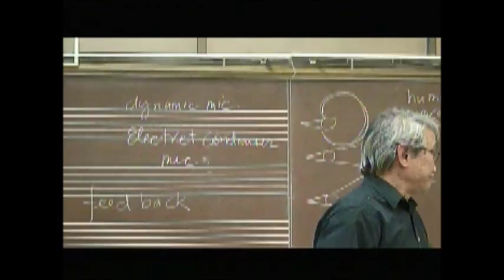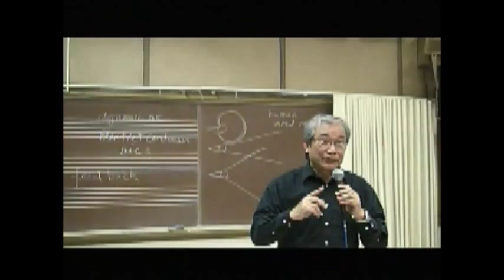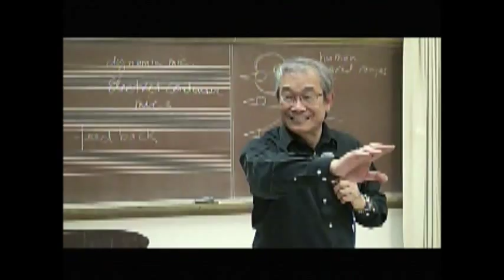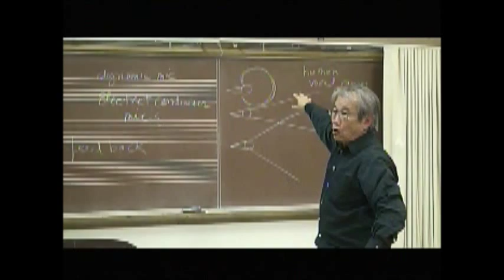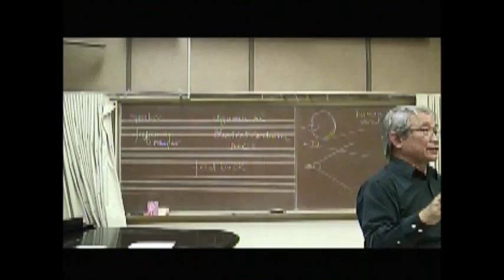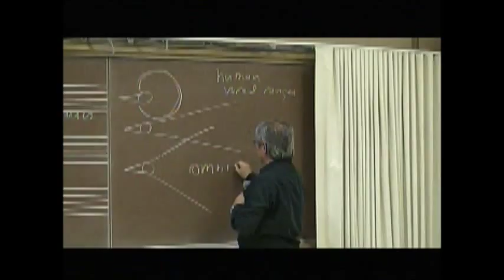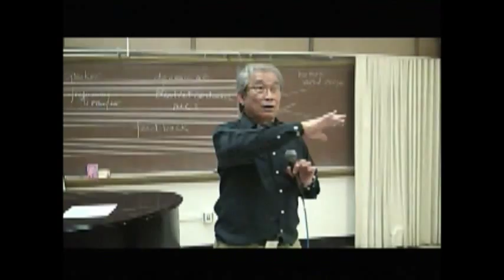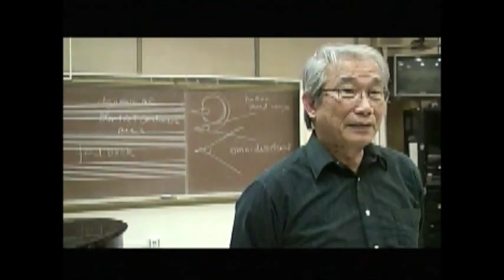How to Use Microphones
Short instruction on microphone usage.